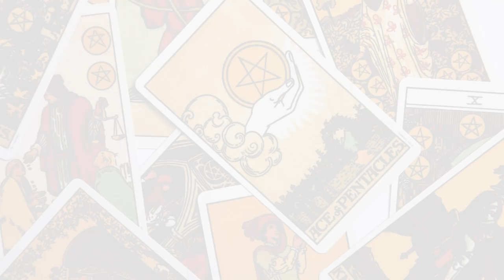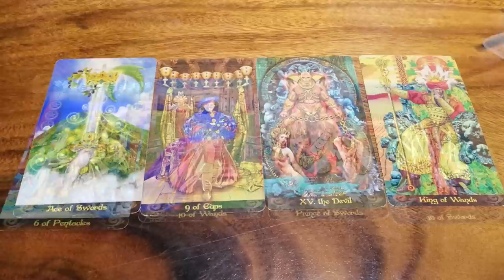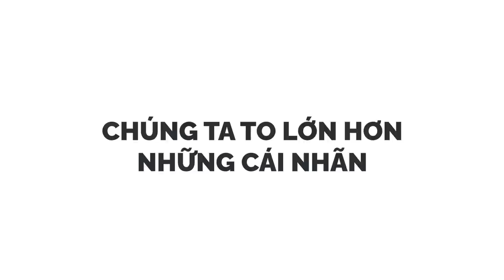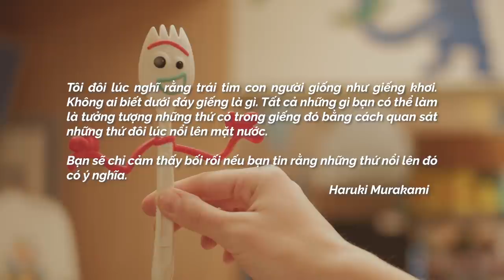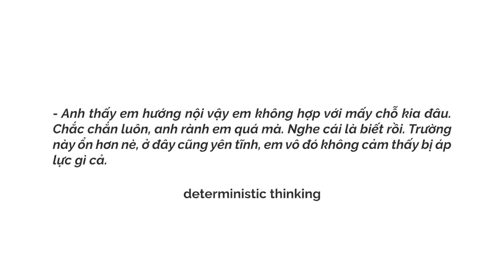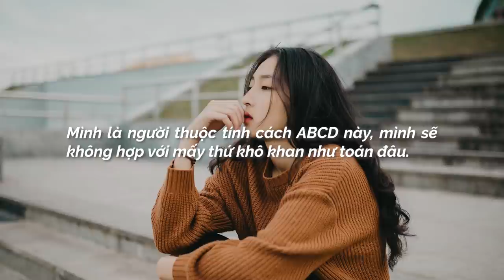Chúng ta có nhiều hơn thế | Huskywannafly | GIÁO DỤC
Rồi cũng như những người khác khi bắt đầu hành trình tìm hiểu bản thân, mình đọc về tâm lý học, đọc về những tính cách, con người khác nhau, đọc về hướng nội hướng ngoại, đọc những bài theo kiểu: 6 dấu hiệu đây là người ái kỷ, 5 dấu hiệu mối quan hệ này độc hại, tại sao bạn nên yêu những cô gái thông minh.
Thế rồi sự quan tâm ấy chỉ kéo dải được một thời gian ngắn, sau đó mình không còn hứng thú với những điều này nữa. Mình vẫn nghe những người bạn tâm sự về tính cách của họ, cung hoàng đạo của họ, những câu nói bí hiểm họ nghe được từ một người họ hàng nào đó coi tuổi cho họ từ nhỏ. Mình vẫn ngồi nghe nhưng không đóng góp ý kiến của mình vào thêm, vì mình cũng không biết nghĩ gì.

Ghé Nhà sách Spiderum trên SHOPEE ngay thôi các bạn ơi:
Kênh Spiderum Giải Trí đã có Podcast, nghe tại đây:
Bài viết: Chúng Ta Có Nhiều Hơn Thế
Được viết bởi: Huskywannafly

Chúng ta có nhiều hơn thế | Nhện Tự Học | Huskywannafly | Spiderum
Giọng đọc: Nguyễn Lê Minh Thi
Editor: Hikari

Những nội dung liên quan:
NẾU BẠN THẤY MÌNH CHƯA CÓ ĐỦ THỜI GIAN…

 • NẾU BẠN THẤY MÌNH...
Làm Start-up - học được gì từ việc nghi ngờ bản thân

 • Làm Start-up - họ...